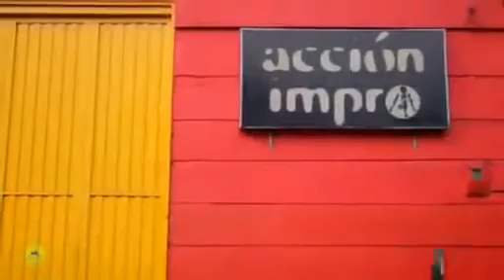Los Impredecibles: Trailer Caracol TV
Los Impredecibles - Caracol Televisión 2011
TV show de improvisación para Caracol TV